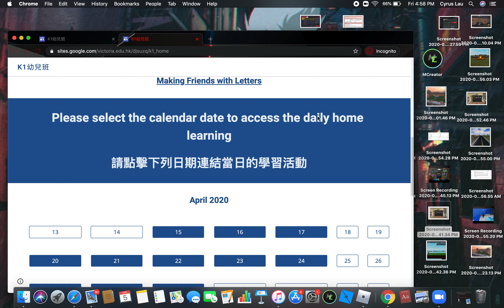Playing Sturcid Roblox!!